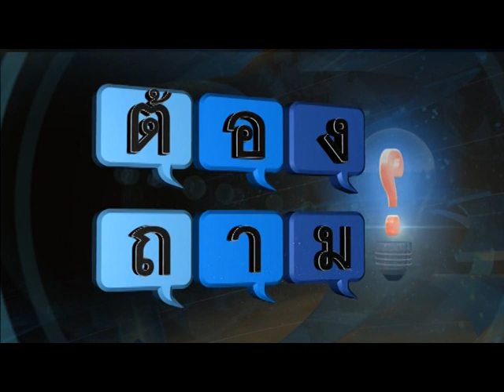ต้องถาม 15 12 57 เบรค 1